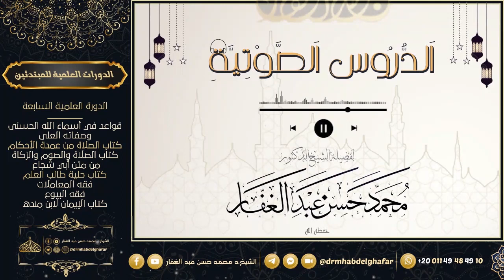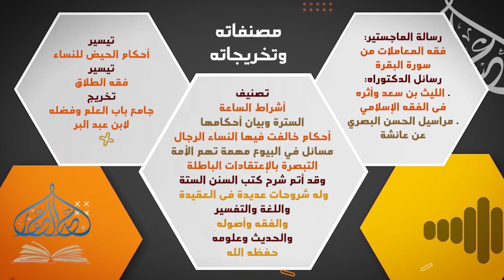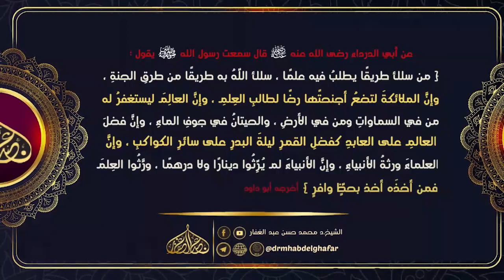صحيح البخاري - كتاب فرض الخمس (2) 14 7 2023